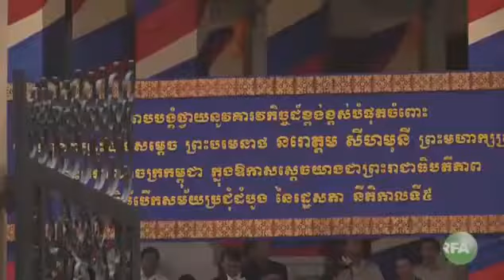King Opens First Session of Fifth Mandate of National Assembly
RFA Khmer News King Opens First Session of Fifth Mandate of National Assembly on September 23, 2013.